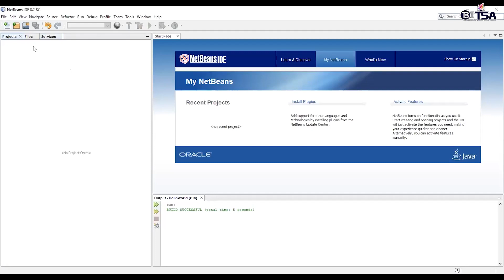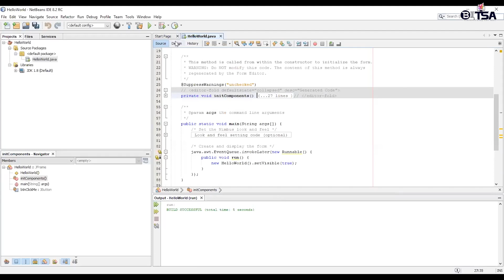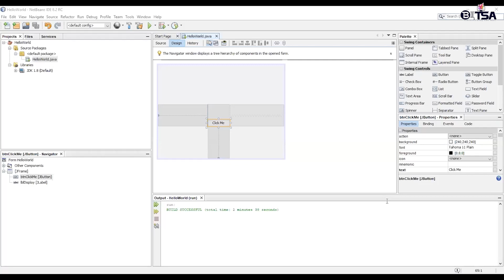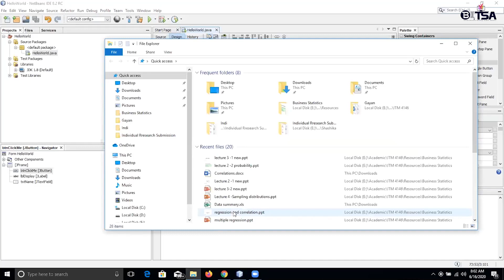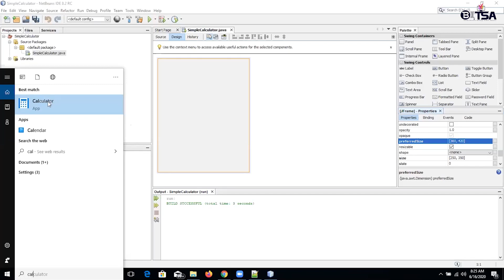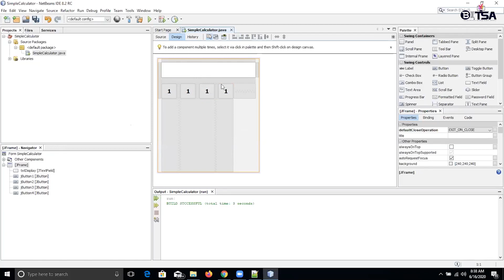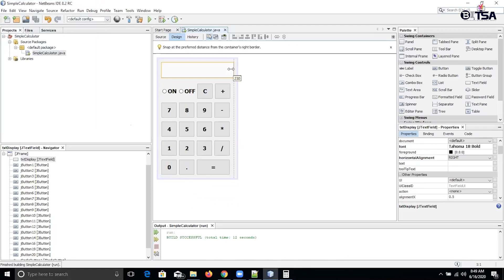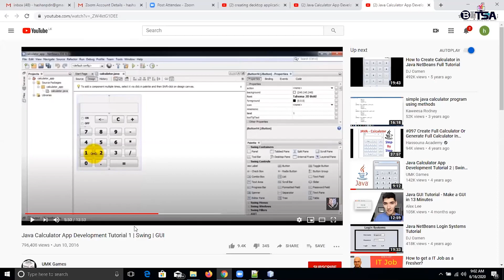Developing Desktop applications with NetBeans | Part-I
Resource Person: Mr. Hashan Rathnayake.
Organized by: BITSA